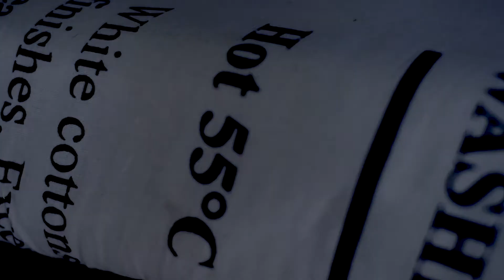The Ironing Maidens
Shiny Shiny's new project - The Ironing Maidens, performed at Lismore Clean and Green Laundry. May 2017